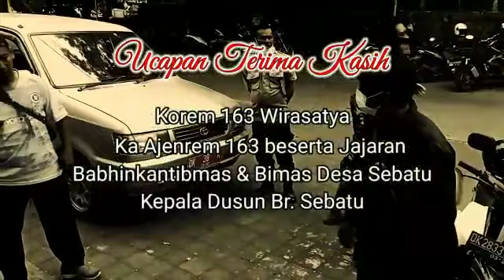Sterilisasi Pencemaran Drainase dengan ecoenzyme – Desa Sebatu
Pemerintah Desa Sebatu  Kecamatan Tegallalang Gianyar - Bali bersama TNI Korem 163 Wirasatya, Ka Ajenrem 163 beserta jajaran Kepala Dusun Sebatu , Bhabinkantibmas dan Bimas Sebatu Kadus Br. Sebatu melakukan sterilisasi pencemaran drainase dengan eco enzyme.
Kegiatan yang rutin membawa hikmah dan kebaikan bagi semua warga sekitar, eco enzyme memang sangat ramah lingkungan dan bersahabat dengan alam dan isinya.
Berkat kehadiran Eco Enzyme pencemaran lingkungan dan nyamuk teratasi.
Terimakasih kerjasama semua pihak mewujudkan lingkungan yang lebih sehat dan bersih.